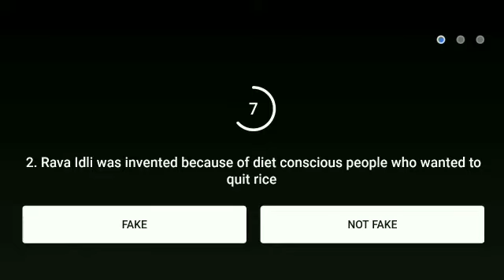Flipkart Fake or not fake quiz answers today.Episode-105.Win super coin & gift voucher.27 March 2021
flipkart fake or not fake 27 March 2021
Flipkart quiz
Live Loot Offers
Flipkart
Quiz
Winner
live loot offers
Contest

Flipkart quiz
 bigg boss
 quiz time
 Flipkart
 Flipkart contest
cricket game
 Flipkart game